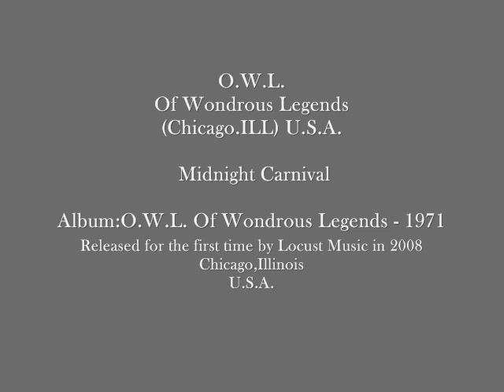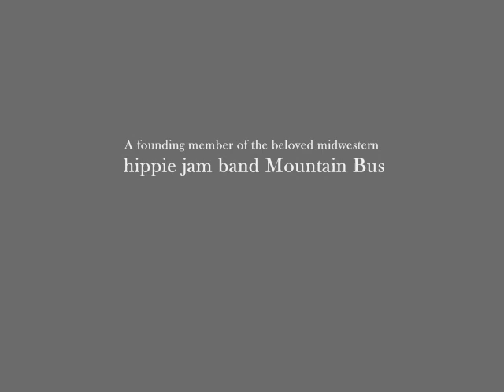O.W.L. (Of Wondrous Legends) - Midnight Carnival - 1971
Acid Archives:

Proof that there´s still excellent albums out there to discover. Drawing mainly on artrock and early light-prog aesthetics, O.W.L deliver an ambitious song cycle which at its best transforms into dazzling psychedelia. A pro-level recording and elaborate arrangements that utilize keyboards, flute, vibes and multi-tracked male vocals make for an appealing surface, and unlike the typical Moody Blues derivates, there´s lots of personality and depth. The mood is cerebral and refined, but the commitment and songwriting should impress even those with no immediate love for the genre (like me). The dominating style is dreamy melodic prog-rock like the British album Spring, but the vocal style and ghostly soundscape may at times recall Freeborne and Time on Shadoks, while the chamber music intimacy reflects a possible Pearls Before Swine influence. There´s more keyboard than guitar, which is typical for the style. Impressive on many levels, with hypnotic Eastern lysergia on "Midnight Carnival", the album´s epic center-piece. The artist was formerly with the pre-LP Mountain Bus, and recorded this as the first in a projected series of albums."
- Patrick Lundborg, author of The Acid Archives
From Locust Music:

"The year is 1971 and Stephen Titra, from Chicago, records an LP with advance money from Universal. The record company ends up passing on the album, and the project, Of Wondrous Legends, grinds to a halt. And just like that, the world lost a fabulous yes, fabulous folk LP. Dawson Prater, head of Locust Music, stumbled upon one of a handful of test pressings over 30 years later, managed to track down Titra, and finally released Of Wondrous Legends in 2008. By then, unearthing obscure psychedelic and freak folk recordings was the craze, with very mixed results, but rest assured that this album has nothing to do with those kinds of productions. In fact, Of Wondrous Legends is surprisingly 'straightforward' and well recorded. Titra's songs are poetic, soaring, imbued with a fondness for Romanticism and Old Europe, with a current of humanism running through the lyrics. Most of all, his voice is very pleasant and he is surrounded by solid musicians. As a result, the album offers genuine pastoral folk of the highest caliber, up there with Shawn Phillips' Second Contribution -  the closest comparison and, frankly, the best compliment one can make. Had this album been known a few years earlier, it could have been seen as an influence on contemporary folk artists like In Gowan Ring. There is not a single weak track on the album, with only "Renaissance & Rococo" sounding derivative of King Crimson's "I Talk to the Wind" and "Cadence and Cascade"). "A Tale of a Crimson Knight" and "Breton Landscape" are the best soft numbers, while "Midnight Carnival" and "Everyman & The Philosopher King" liven up the set with a rockier edge. Of Wondrous Legends ranks among the very best previously-unknown finds of the last decade, as it would rank among the best folk records of the late-60s/early-70s had it been released when it was recorded. A must-have, as much for collectors of obscure psych/folk than for fans of Simon & Garfunkel. Yeah, it¹s that good, that accessible, and that universal." - Francoise Couture, All Music Guide_

Of Wondrous Legends is a Chicago baroque psych gem recovered from the dustbins of history. To the few who have heard it, it has earned comparisons to Tim Buckley, Pearls Before Swine, and 60s British prog-folk.

O.W.L was formed in 1968 on Chicago's north side by Stephen Titra. A founding member of the beloved midwestern hippie jam band Mountain Bus, Titra left that band just as their Dead-inspired, bluesy jams gained serious regional traction in order to fully devote himself to the inward looking, singular vision of O.W.L.

Of Wondrous Legends was recorded at Chicago's Universal Studios over a six month stretch in 1971 and a handful of test pressings were produced and circulated, but despite serious interest from a number of major labels, this gem went unreleased. The passage of time only further helped ensure the album's place in near total obscurity until a copy of one of the test pressings was unearthed in a Chicago thrift shop in 2004. Following several years of collaborative efforts on this lost epic, Of Wondrous Legends now sees its first public release after some 35 years of obscurity.

Mastered from the original source tapes. Features copious liner notes and vintage photos.

This is really an incredible album and i want to send a great thanks to Locust Music who gave us the abillity to hear such a music gem!